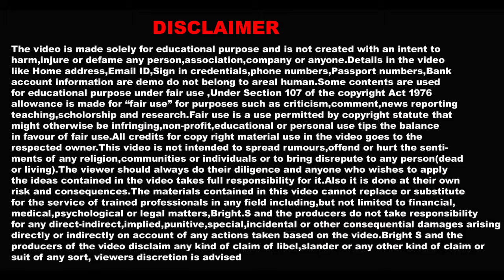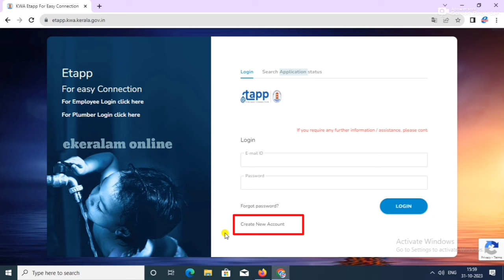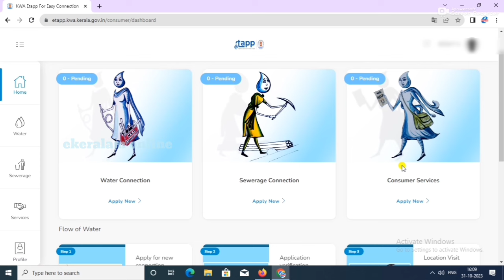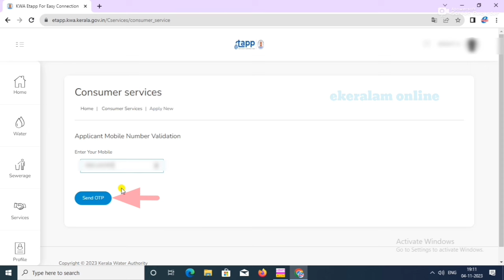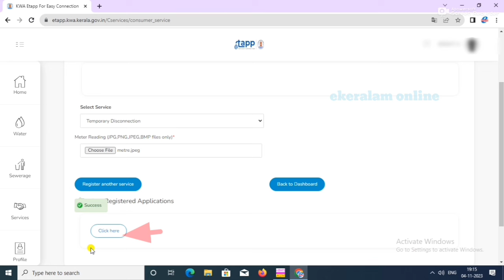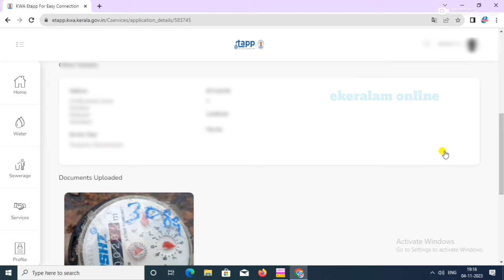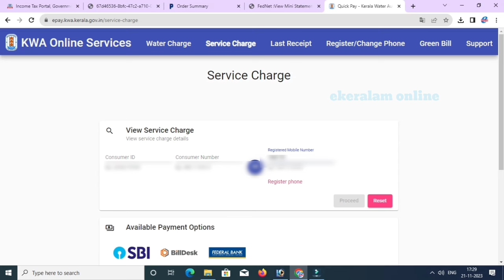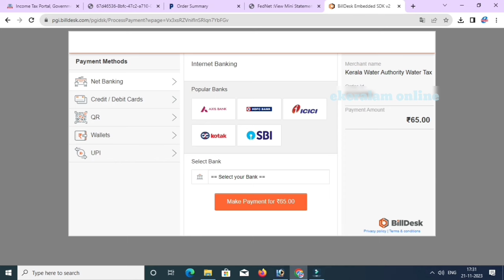kerala water authority temporary disconnection | water connection temporary disconnection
ekeralam online srvice by S Bright
water bill payment online kerala
temporary disconnection water supply
water connection disconnection online malayalam